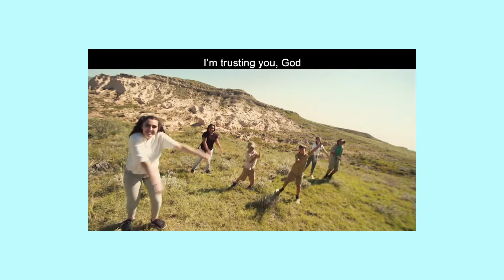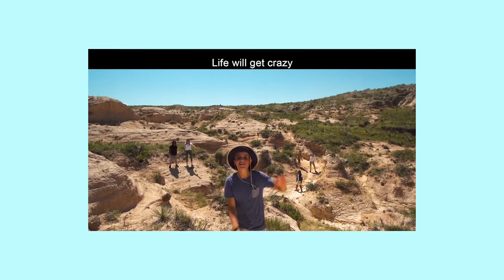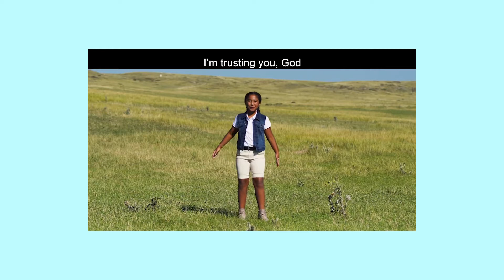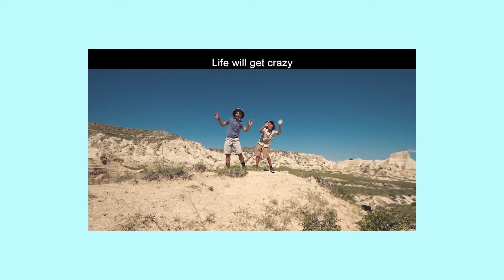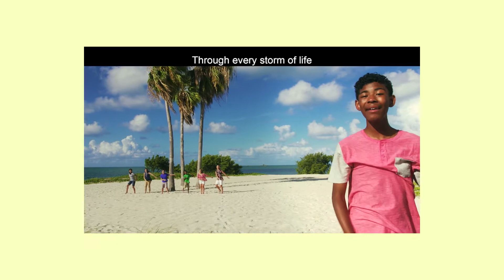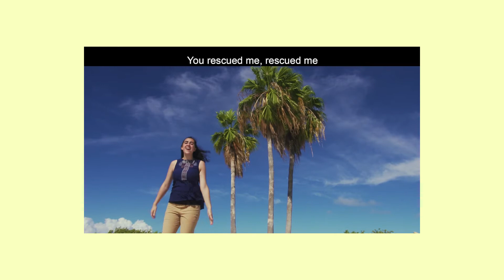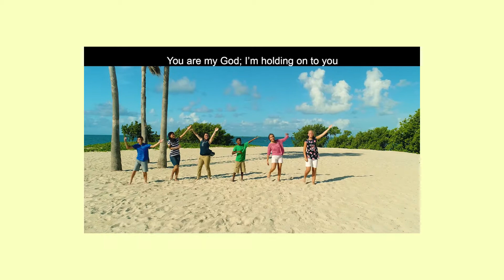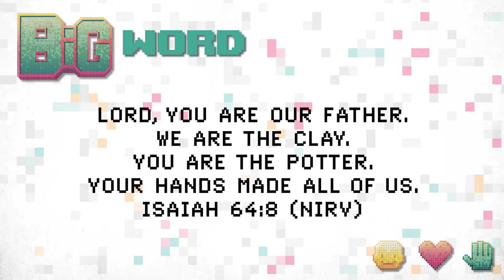LIFEkids @ Home Online Service - 01.03.21 - What's in Your Hands?